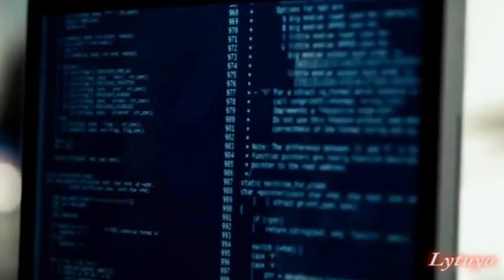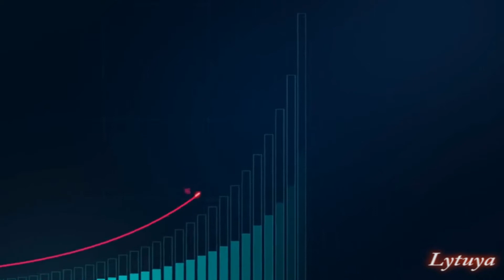Warning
[THE END Part.59]
Evolution